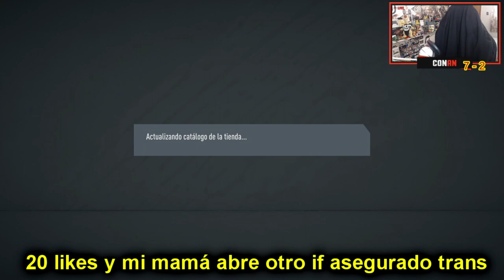ME HAGO SBC IF ASEGURADO | IF BRASILEÑO